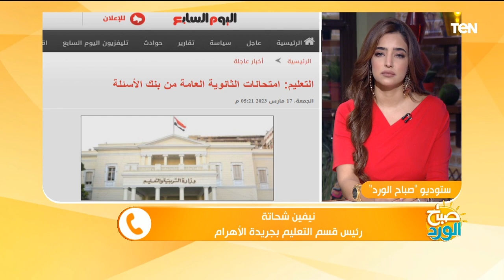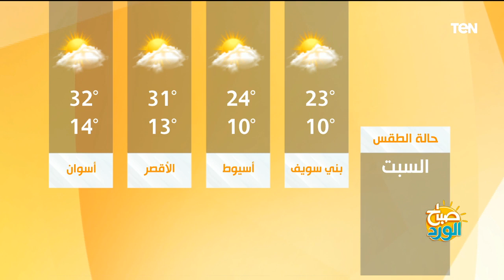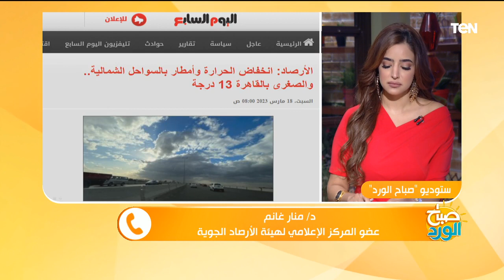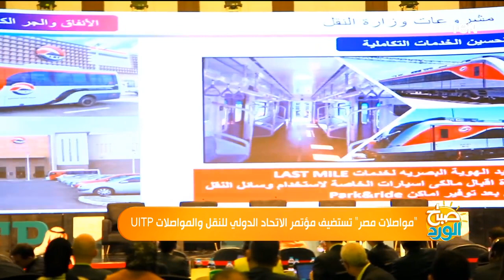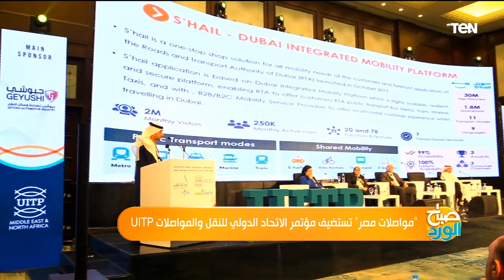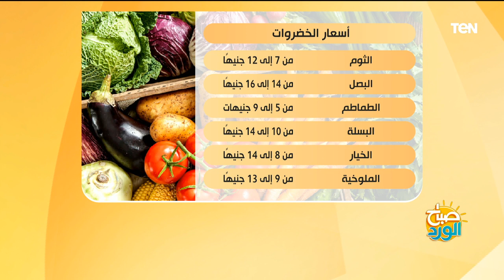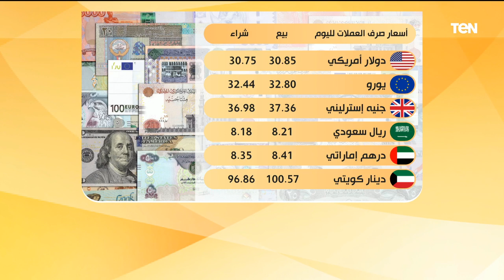كتف في كتف وتعاون مؤسسات العمل الأهلي..وكواليس مباراتي الأهلي والزمالك بـ"أبطال إفريقيا"| صباح الورد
صباح_الورد - حلقة السبت 18 مارس 2023، ولقاء مع د. مصطفى ثابت، رئيس تحرير بوابة الفجر، مع الإعلامية سلمى عادل، والحديث حول مبادرة "كتف في كتف" وكيف تعاونت مؤسسات العمل الأهلي لإخراج هذه المبادرة، ولقاء مع الناقد الرياضي سعيد علي، والحديث حول كواليس مباراتي الأهلي والزمالك في دوري أبطال إفريقيا